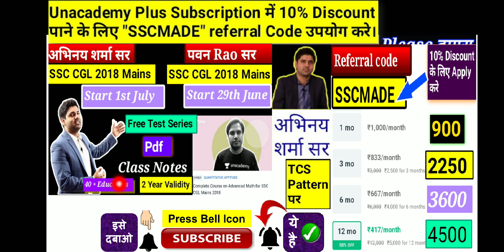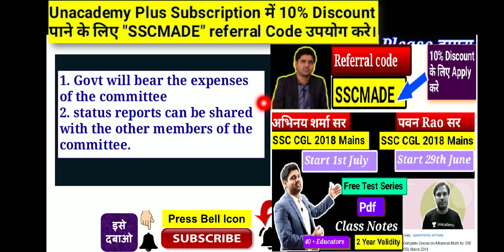Supreme Court's Decision Will leads to Cancellation Of SSC CGL/CHSL 2017 Exam Court Case Update